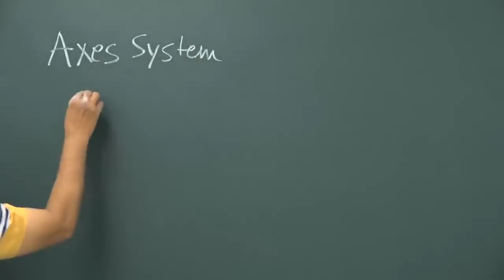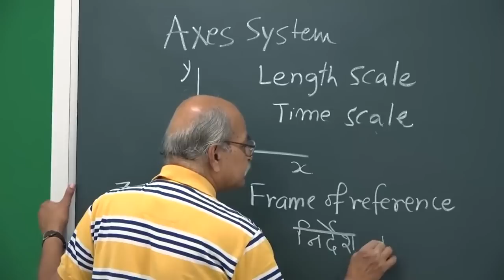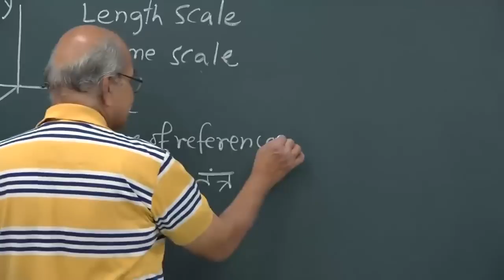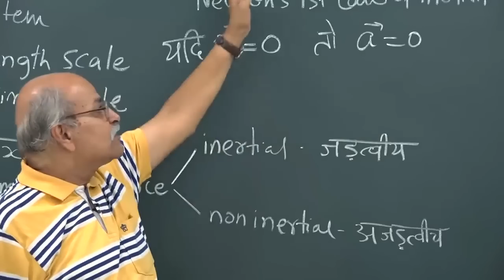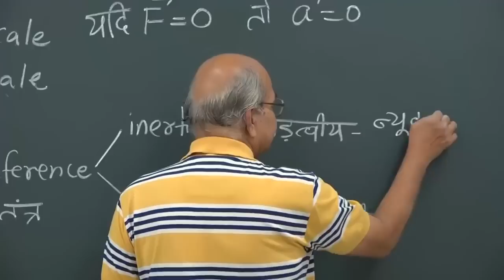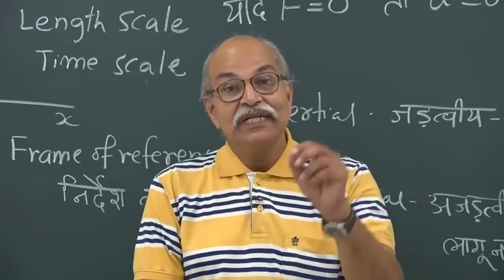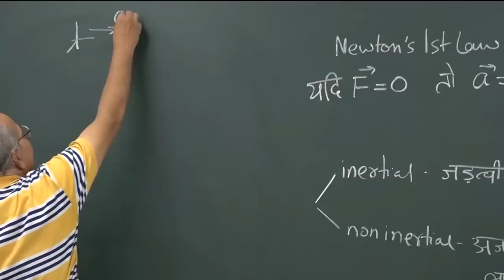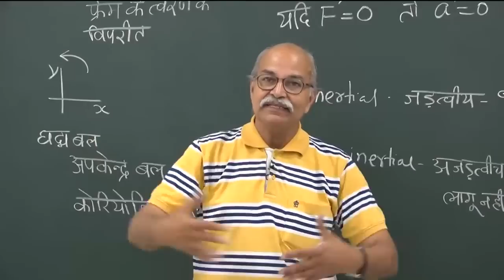W1 01 Inertial and non intertial frames | HC VERMA BSC LECTURES | GDS K S